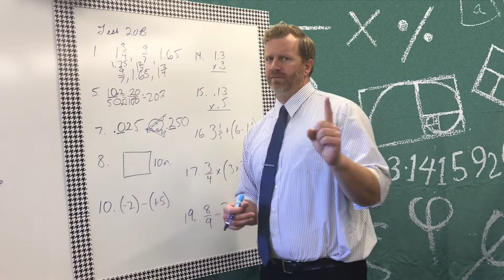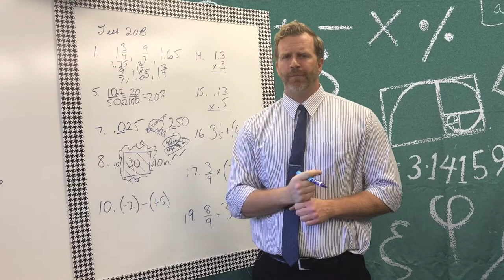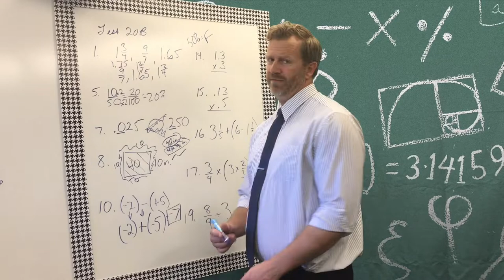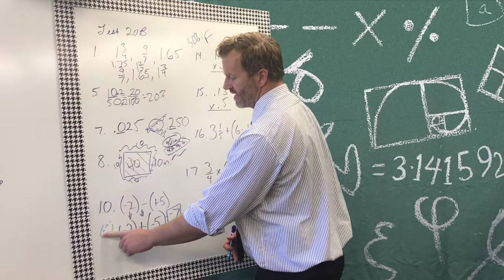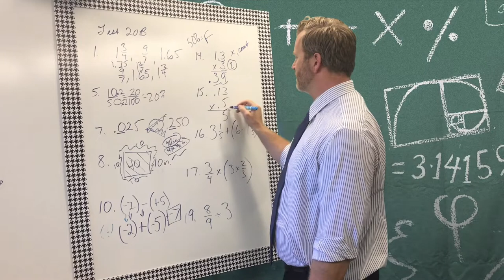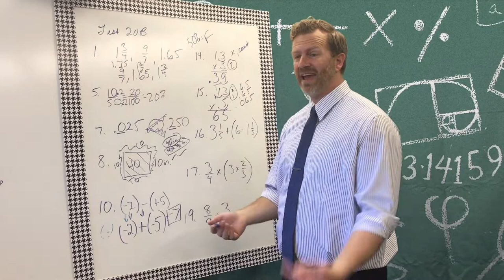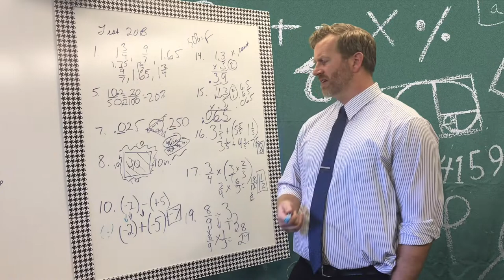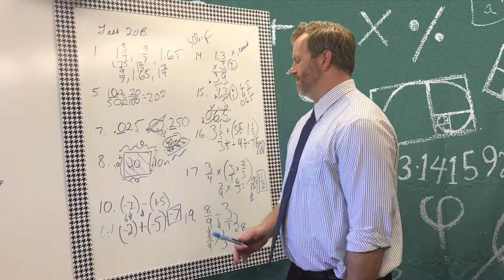5 Math: 5-11 Test 20B Answer Breakdown